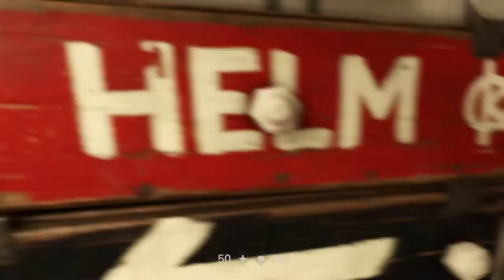Wolfenstein® II: The New Colossus the return of William "B.J." Blazkowicz part 11